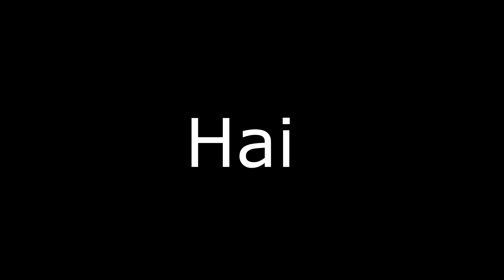TIPS RINGKAS MENGGUNAKAN HERO LAYLA DI MOBILE LEGENDS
Layla adalah hero yang jarang digunakan. Tapi apabila di late game layla memang OP. Klik butang HD untuk kualiti lebih baik
Like dan share video ni ya :)

Saksikan video ni untuk pelajari tips ringkas lagi pantas cara bermain hero Layla. Insyaa Allah MVP korang dapat!